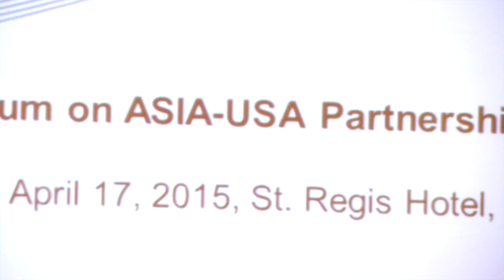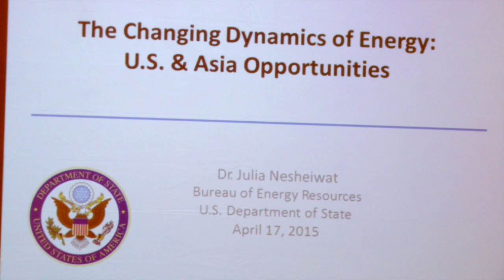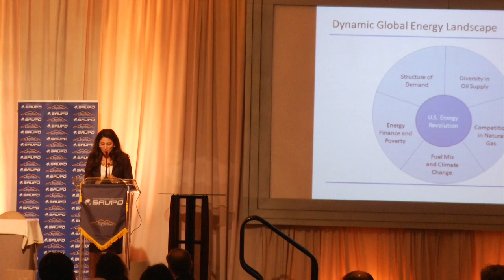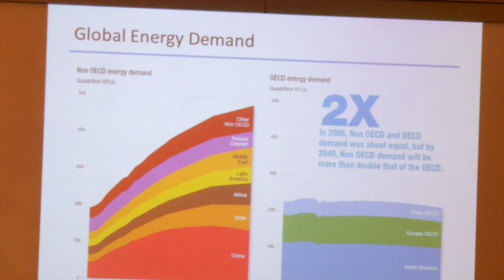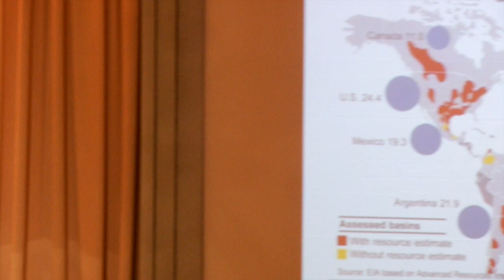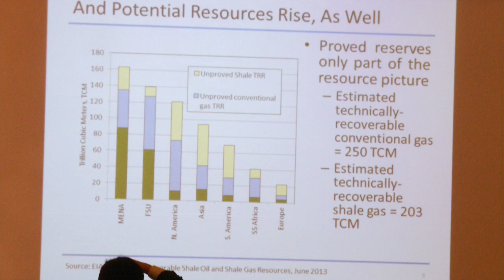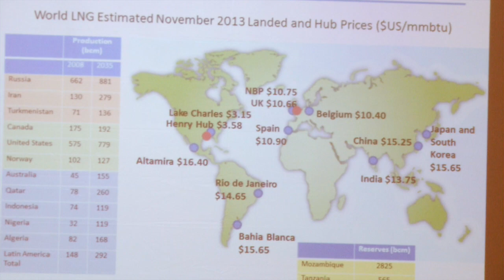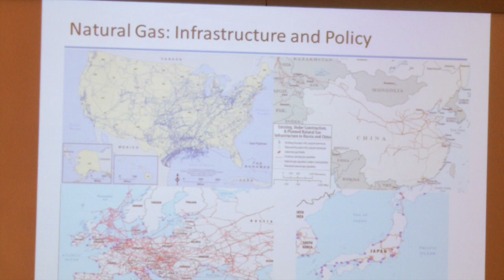The Keynote Presentation on Energy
A keynote presentation by Ms. Julia Nesheiwat, Deputy Assistant Secretary, US Department of State, SAUPO 2015, Atlanta, GA USA.